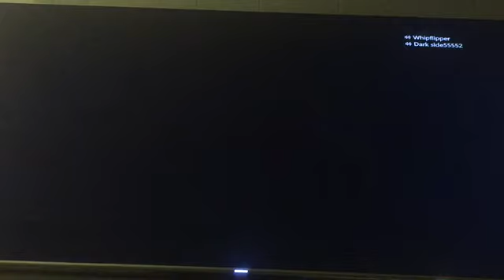Apex battle royals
Proof that I’m trash at new games until 100 games I suck and I just started